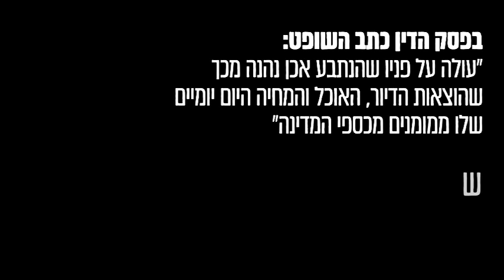יאיר נתניהו מגלה : שקרים עולים כסף ! 2.4.23